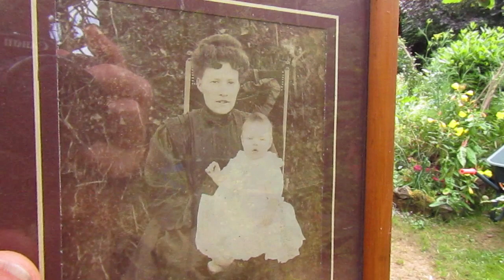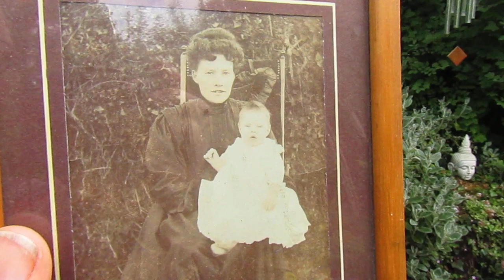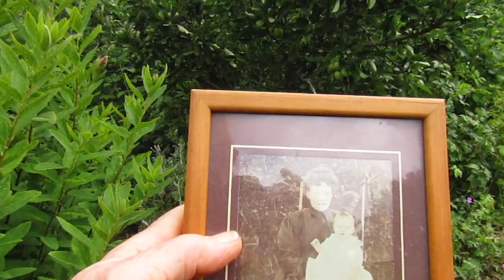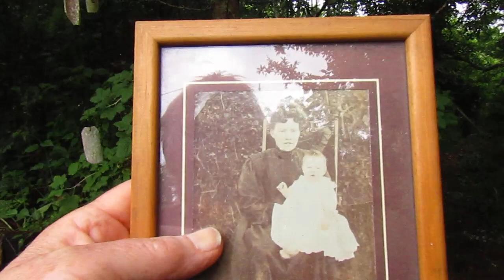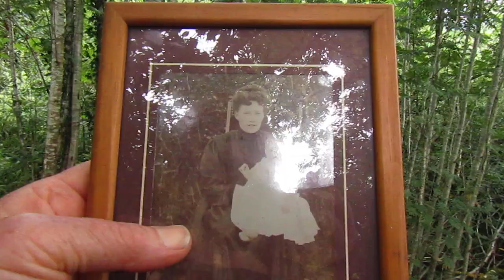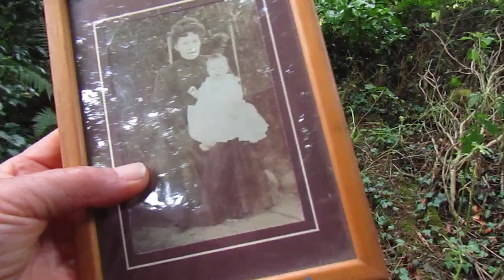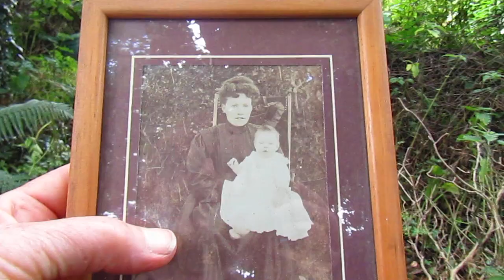My Great Grandmother Emma Duggan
A little sharing and spreading much needed joy, as Jack decides to play the fool and I bring Emma into the day that's in it! Life is never a smooth path, but joy is all around us if we lift the veil of perception and see beyond sorrow and hardship.
"Everywhere transience is plunging into the depths of Being… It is our task to imprint this temporary, perishable earth into ourselves so deeply, so painfully and passionately, that its essence can rise again, 'invisibly,' inside us. We are the bees of the invisible. We wildly collect the honey of the visible, to store it in the great golden hive of the invisible."
Colette O’Neill is a writer and photographer living at Bealtaine Cottage in the west of Ireland. Colette follows the Path of the Goddess at Bealtaine Cottage and is the innovator of Goddess Permaculture, which holds Mother Earth and all Her life to be sacred.